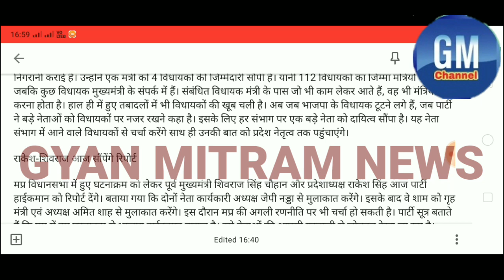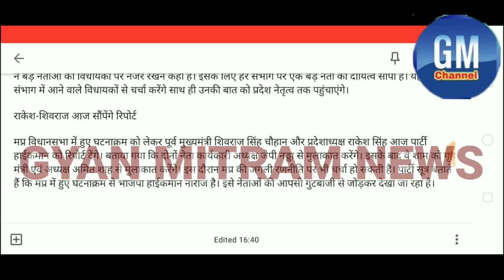मध्यप्रदेश भाजपा के इन विधायकों पर लगाया पहरा।भाजपा में मचा हड़कंप| भाजपा नेताओं को मिली बड़ी जमीदारी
मध्य प्रदेश में अब बीजेपी विधायकों पर 'पहरा', नेताओंं को मिली यह जिम्मेदारी

भोपाल। प्रदेश में राजनीतिक उठापठक के बीच दोनों ही प्रमुख दल भाजपा एवं कांग्रेस ने अपने-अपने विधायकों की निगरानी शुरू कर दी है। कांग्रेस शुरू से ही मंत्रियों के माध्यम से विधायकों की निगरानी करा रही है। वहीं अब भाजपा ने हर संभागीय स्तर पर एक बड़े नेता को विधायकों से समन्वय स्थापित करने की जिम्मेदारी सौंप दी है। साथ ही जिन विधायकों की कांग्रेस के संपर्क में होने की अटकलें लगाई जा रही हैं, उनसे पार्टी नेता खुद चर्चा कर रहे हैं। मुख्यमंत्री ने जिस तरह से विधायकों की निगरानी कराई है,उसी तर्ज पर अब भाजपा करा  रही है।

 भाजपा शुरू से ही कांग्रेस की सरकार गिरने की बात कर रही है। ऐसे में मुख्यमंत्री कमलनाथ ने शुरू से ही अपने विधायकों की निगरानी कराई है। उन्होंने एक मंत्री को 4 विधायकों की जिम्मेदारी सौंपी है। यानी 112 विधायकों का जिम्मा मंत्रियों के पास है। जबकि कुछ विधायक मुख्यमंत्री के संपर्क में हैं। संबंधित विधायक मंत्री के पास जो भी काम लेकर आते हैं, वह भी मंत्रियों को करना होता है। हाल ही में हुए तबादलों में भी विधायकों की खूब चली है। अब जब भाजपा के विधायक टूटने लगे हैं, जब पार्टी ने बड़े नेताओं को विधायकों पर नजर रखने कहा है। इसके लिए हर संभाग पर एक बड़े नेता को दायित्व सौंपा है। यह नेता संभाग में आने वाले विधायकों से चर्चा करेंगे साथ ही उनकी बात को प्रदेश नेतृत्व तक पहुंचाएंगे।

राकेश-शिवराज आज सौंपेंगे रिपोर्ट

मप्र विधानसभा में हुए घटनाक्रम को लेकर पूर्व मुख्यमंत्री शिवराज सिंह चौहान और प्रदेशाध्यक्ष राकेश सिंह आज पार्टी हाईकमान को रिपोर्ट देंगे। बताया गया कि दोनों नेता कार्यकारी अध्यक्ष जेपी नड्डा से मुलाकात करेंगे। इसके बाद वे शाम को गृह मंत्री एवं अध्यक्ष अमित शाह से मुलाकात करेंगे। इस दौरान मप्र की अगली रणनीति पर भी चर्चा हो सकती है। पार्टी सूत्र बताते हैं कि मप्र में हुए घटनाक्रम से भाजपा हाईकमान नाराज है। इसे नेताओं की आपसी गुटबाजी से जोड़कर देखा जा रहा है।